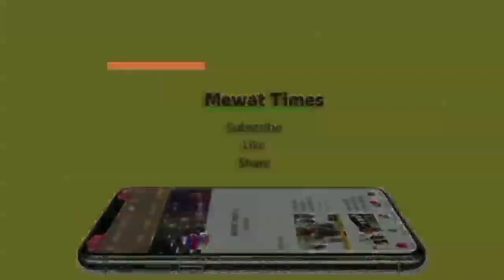Mewat News: ट्रक ड्राइवरों से की जा रही अवैध वसूली।